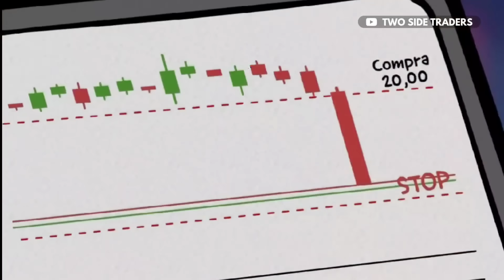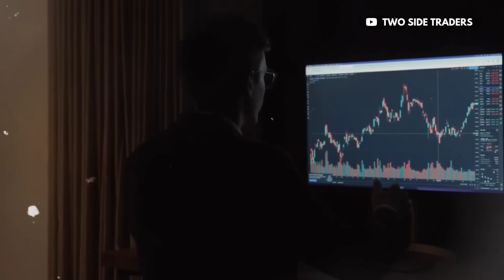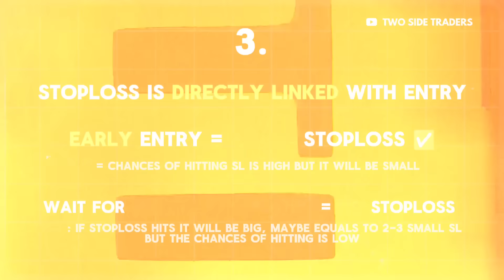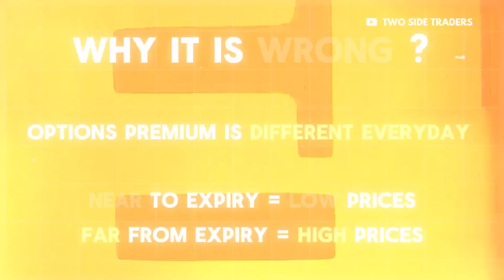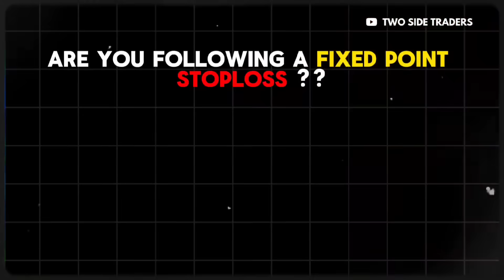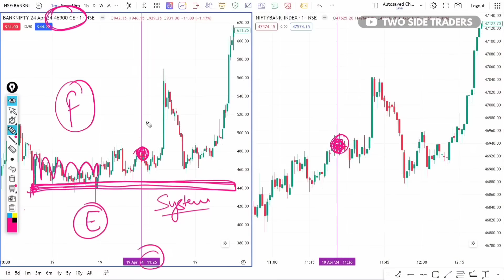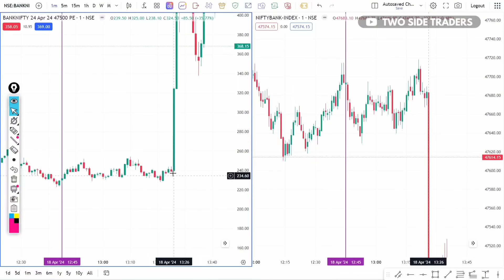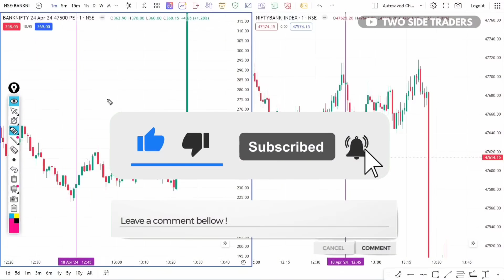Stop Loss Kaise Lagaye ? | Best Stop Loss Placement 💯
Effective Stop Loss Placement Strategies for Two Side Traders | Common Mistakes to Avoid

Description:
Welcome to Two Side Trader! In this video, we delve into crucial stop loss placement strategies tailored for two-sided traders like you. Discover the best practices to safeguard your trades, whether you're bullish or bearish, and avoid the pitfalls that often plague stop loss placement. Join us as we explore expert insights to enhance your risk management and trading proficiency. Don't miss out – watch now to elevate your trading game with our actionable tips!

Key SEO Phrases:
- Two Side Trader Stop Loss Strategies
- Risk Management for Bulls and Bears
- Effective Stop Loss Placement Techniques
- Avoiding Stop Loss Mistakes
- Trading Strategies for Two-Sided Traders
- Two Side Trader Risk Management Tips

About:
Two Side Traders is an initiative for the young generation who is interested in making more, willing to step forward and be free from financial situations.